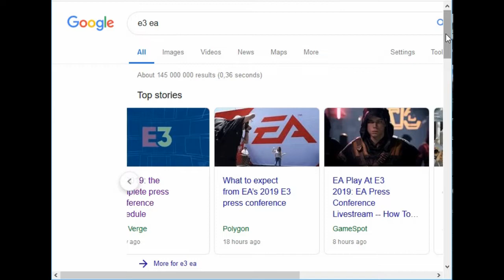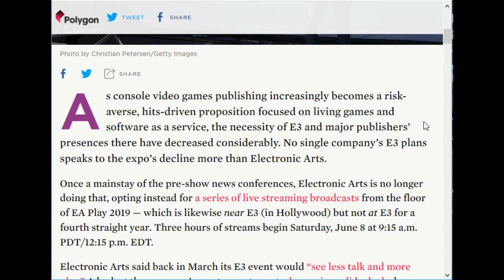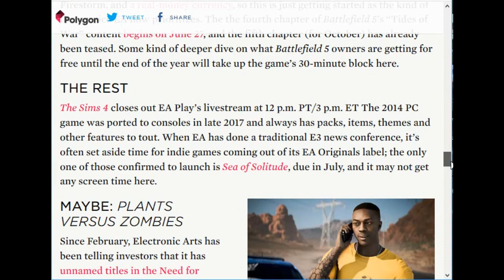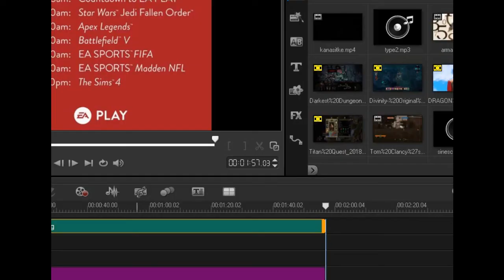EA Play Schedule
Info revealed